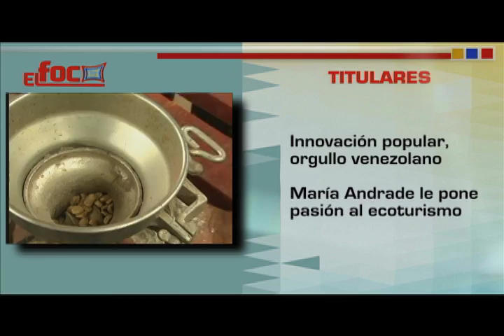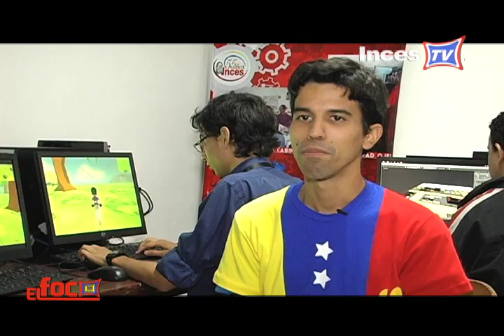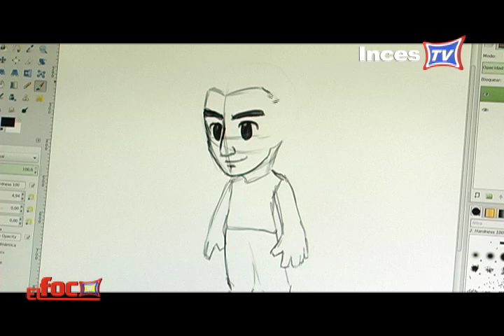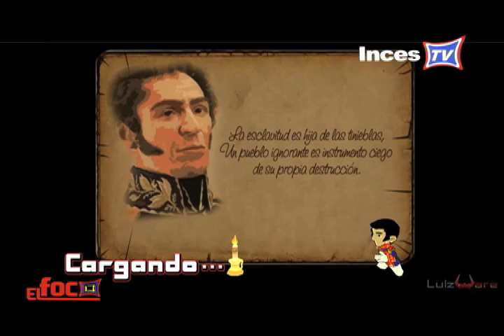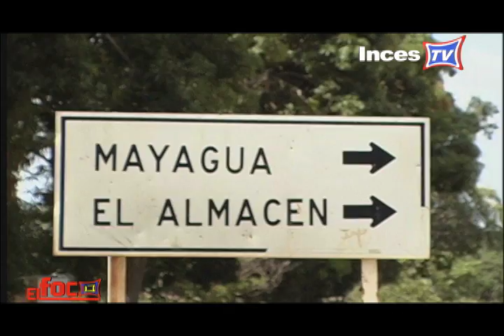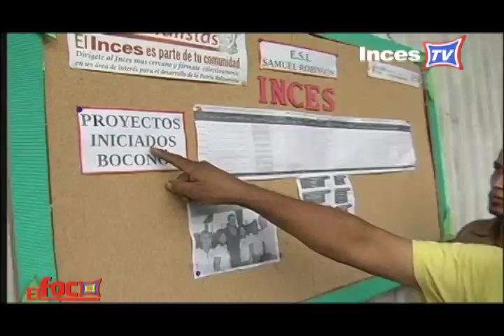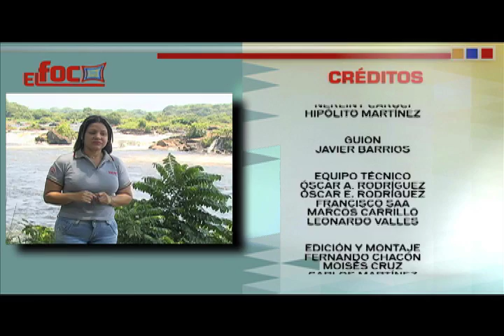Inces Tv | Venezuela promueve saber y paz en cada rincón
Venezuela tiene la siembra cultural más grande de Latinoamérica, y el Inces es una de las organizaciones públicas que trabaja para promover la riqueza del instrumento nacional.

En este episodio de El Foco, el talento de Liceth Hernández, coordinadora del Movimiento de Mujeres Cuatristas de Venezuela, nos 'endulza' los oídos, con un tributo a la misión Cuatro Cuerdas, Una Patria. En Anzoátegui, esta misión le pone pasión y volumen a un proyecto integral de formación en fabricación e interpretación de cuatros.

En los retratos juveniles, conoce a los talentosos zulianos que diseñaron El Sueño de Bolívar, un videojuego educativo sobre la vida del Libertador.

En el estado Bolívar, Mayagua nace como una nueva ruta de turismo rural. Déjate sorprender por esta comunidad indígena kariña que 'atrapa' a cualquiera.

También, descubre los maravillosos inventos de Eliades Terán, un tecnólogo popular y maestro pueblo que respalda el trabajo del Inces en Boconó, estado Trujillo.

Además, tenemos una cita con la ecoguía María Andrade que, con su amor y constancia, le sube el nivel al turismo interno. Esta mujer emprendedora tiende puentes a una 'tierra de sueños', en el estado Zulia.

Todo esto y mucho más lo podrás encontrar en esta edición de El Foco, la revista informativa del Inces que abre la historia.

El Inces dibuja y construye la Revolución del Conocimiento con el esfuerzo y el compromiso de emprendedores venezolanos que se forman en el proceso social de trabajo.

Revista Informativa El Foco N.° 3, octubre 2014.